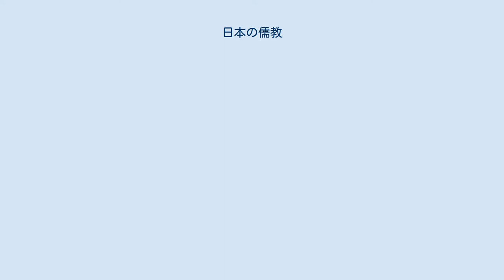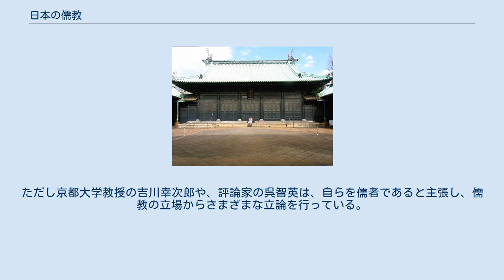日本の儒教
日本の儒教（にほんのじゅきょう）では、日本における儒教について概説する。
 儒教は、堯、舜の行いに従い、文王武王の法令を信奉し、孔子を尊び、其の言を重んじ神道を以て敎を設けて夏・殷・周三代の礼制を踏襲している思想体系で、紀元前の中国に興る。
 日本では儒教は学問(儒学)として受容され、国家統治の経世済民思想や帝王学的な受容をされたため、神道、仏教に比べて、宗教として意識されることは少ない。
なお中国では儒教は「名教」「礼教」「孔教」「孔子教」という呼称があり、宗教として認知されることが多い。
 日本へ儒教が伝わったのは仏教よりも早く、継体天皇の時代の513年、百済より五経博士が渡日して以降のことである。
さらにはこれ以前にも、王仁（わに）が『論語』を持って渡来したという伝承が『古事記』などにあり、概ね5世紀頃には伝来していたものと考えられている。
儒教の思想は多神教を奉祀する神道と相入れやすかったと考えられ、儒教よりもさらに以前（4世紀頃とされる）に入ってきていた道教、儒教と同時期に入った陰陽五行思想を併せ、それまでの呪術的な側面に科学的な論拠を与えて後の陰陽道につながる素地が生まれていた。
 飛鳥時代では仏教の普及に熱心であった蘇我氏の台頭もあり、飛鳥京を中心に仏教遺構が数多く建造された。
だが、乙巳の変以降の皇室、特に斉明天皇は儒教に深く帰依したと考えられ、亡夫である舒明天皇の御陵を八角墳としたり、多武峰に置いた両槻宮とその関連遺構（酒船石遺跡、飛鳥水落遺跡、狂心の渠など）には儒教と陰陽道の影響が強く顕れている。
 その後の平安時代初期においては天武天皇が発布した律令制にも儒教の影響が見られ、儒教の思想は官吏養成に応用され、また国家で研究を行う学問として式部省の被官の大学寮において明経道として教授された。
しかしながら、日本では科挙制度が取り入れられなかったためか儒教本来の価値が定着せず、学問の主体は、実学的な文章道と、道経色が強い陰陽道に移った。
やがて神仏習合が進んで救済に加えて鎮守の意味も獲得した仏教が隆盛となり、空海の『三教指帰』による道教批判などもあって、衰退していった。
 南宋の朱熹によってはじめられた朱子学は、日本では宋学と称され、日本へは1199年（正治元年）に入宋した俊芿が儒教の典籍250巻を持ち帰ったのが始まりとされる。
以来、渡宋した円爾弁円や中巌円月らの禅僧や元の侵攻を避け、南宋から渡ってきた知識人によって広められ、1299年（正安元年）、元より来日した一山一寧がもたらした注釈によって学理が完成されたといわれる。
14世紀に入ってあらわれた天台宗の僧玄恵は朱子学に通じ、後醍醐天皇の側近として仕えたともいわれる。
 南北朝時代から室町時代にかけては、京都五山や鎌倉五山など主として臨済宗の禅宗寺院において儒学が研究された。
また、15世紀前半、上杉憲実によって再興された下野国の足利学校でも儒学の講義がおこなわれた。
 15世紀後半の応仁・文明の乱により京都が荒廃したため、公家や僧侶などの文化人は地方へ下り、各地の大名や有力武士をたよるようになったため、儒学者も地方に拡散した。
桂庵玄樹は周防の大内氏や肥後の菊池氏、薩摩の島津氏などに儒学を講じ、薩南学派の基礎をきずいた。
土佐の南村梅軒は朱子学を講じ、南学（海南学派）を開いた。
南学は、近世以降、京都を中心とする京学と並び、儒学の一学派をかたちづくった。
 大成殿（孔子廟）（2010年2月3日撮影） 大塚先儒墓所（東京都文京区）。
儒葬専用墓地。
 室鳩巣の儒式墓（大塚先儒墓所内） 江戸時代になると、それまでの仏教の僧侶らが学ぶたしなみとしての儒教から独立させ、一つの学問として形成する動きがあらわれた（儒仏分離）。
中国と朝鮮から、朱子学と陽明学が静座（静坐）（座禅）などの行法をなくした純粋な学問として伝来し、特に朱子学は幕府によって封建支配のための思想として採用された。
朝鮮の姜沆の影響を受けた藤原惺窩の弟子である林羅山が徳川家康に仕え、以来、林家が大学頭に任ぜられ、幕府の文教政策を統制した。
 第5代将軍徳川綱吉は、幕府の文治政治への転換に際し儒学を重要視し、林鳳岡をしばしば召しては経書の討論を行い、また四書や易経を幕臣に講義したほか、1690年（元禄3年）、孔子廟を湯島に建立し（湯島聖堂）、そこで、林家の私塾として「学問所」が開講され朱子学が教授されるようになった。
 以下に林家の学派の主要な師弟関係を示す（太字は林家...